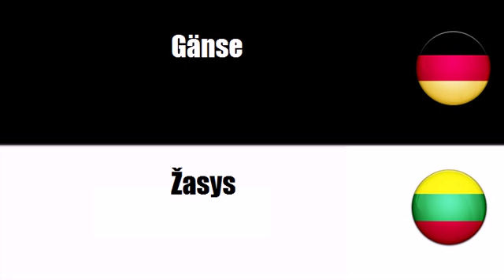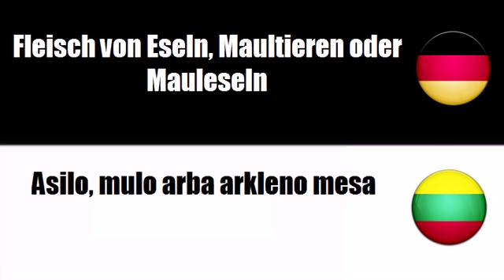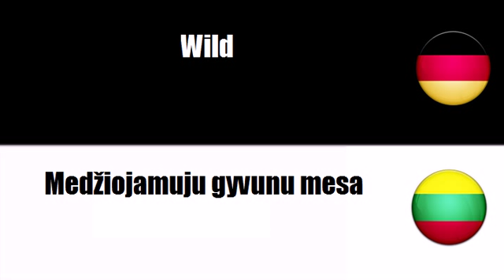Litauisch lernen = Fleisch